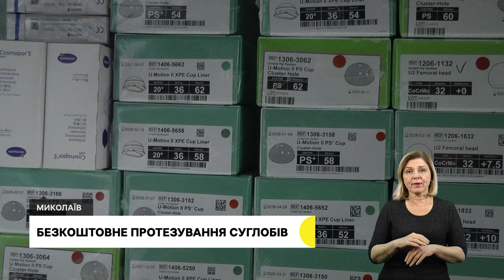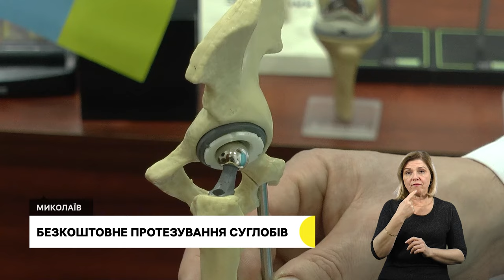Життя взимку у зруйнованому селі Благодатне, безкоштовне протезування суглобів І 04.12.2023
00:00 - Анонс
00:33 - Обстріли громад Миколаївщини
01:13 - Життя взимку у зруйнованому селі Благодатне
04:30 - Відновлення Баштанського району
05:48 - Безкоштовне протезування суглобів
09:00 - Домедична допомога
11:42 - Погода